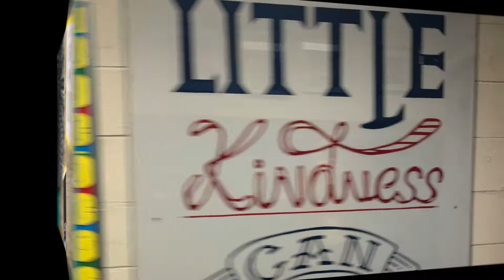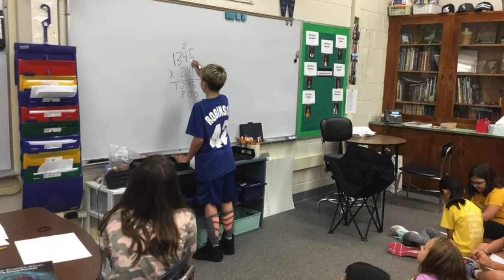Welcome to Henry Puffer School!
View this visual tour of Henry Puffer School. This video was first shared with the Board of Education at its Oct. 16, 2019 meeting. This video highlights Henry Puffer's excellent academics and community/parent engagement opportunities. Go Puffer Panthers!

Please note: this is an amended version of the original video, as the original included normative data that was based on school norms rather than on individual student norms.